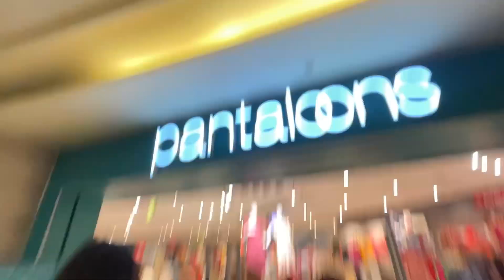HAPPY NEW YEAR ❤️|| Best new year Celebration together